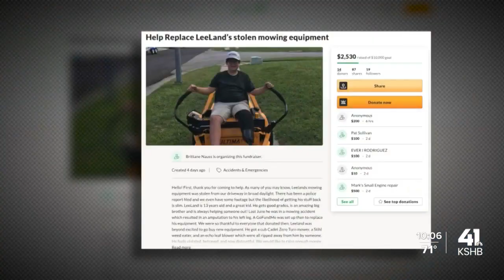Leavenworth community cultivates support for boy whose lawnmower was stolen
Leavenworth residents support boy whose lawnmower was stolen